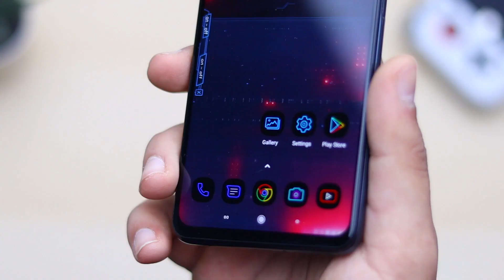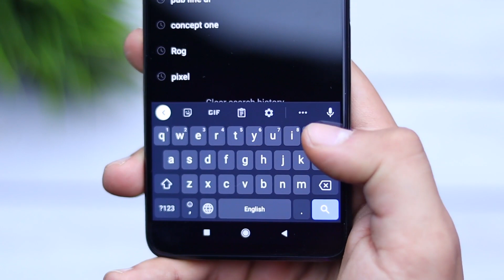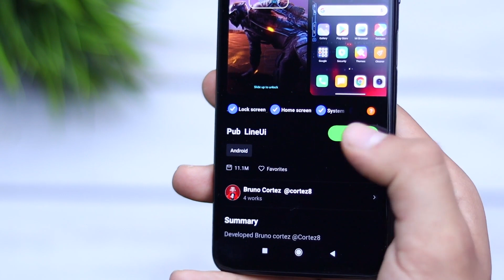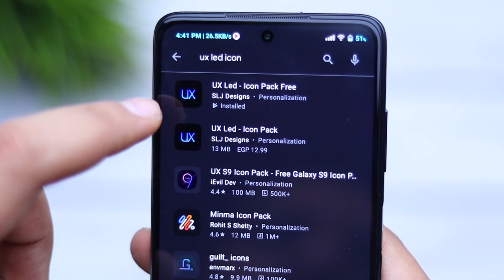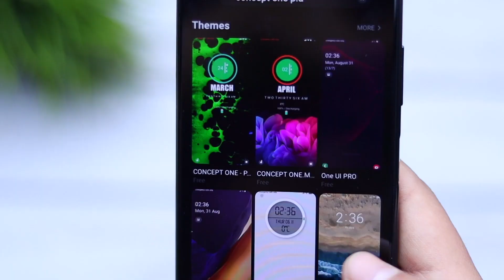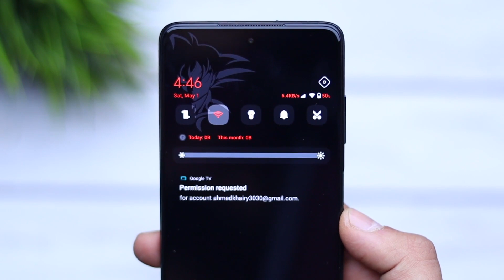حول شكل موبايلك الممل الي شكل جديد و رائع | لكل هواتف شاومي 🔥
مشاهدة ممتعة ❤️
غيرشكل موبايلك